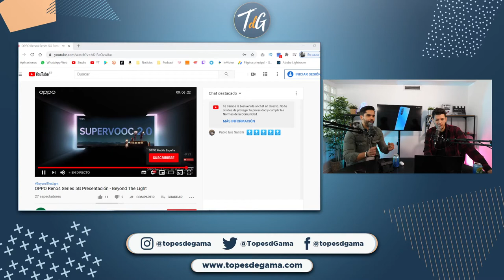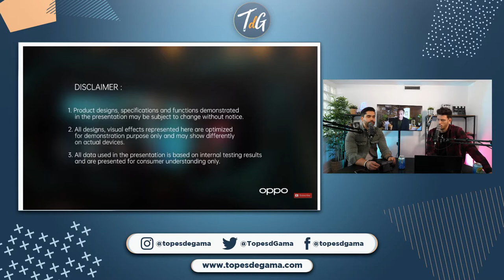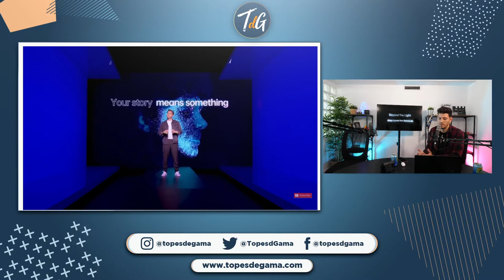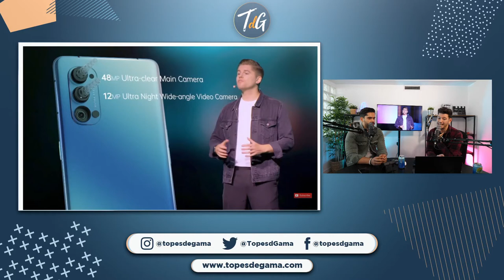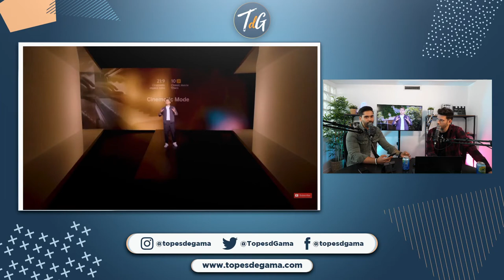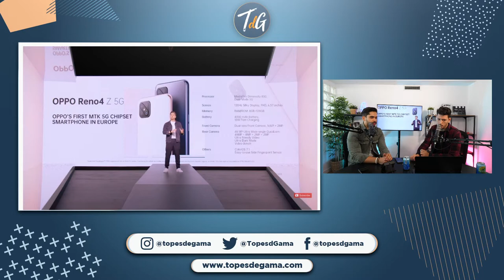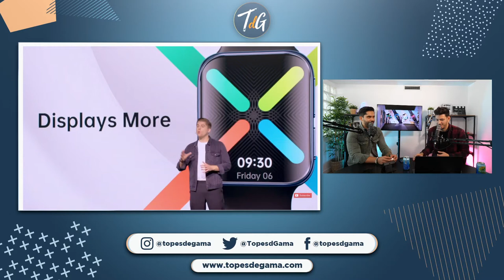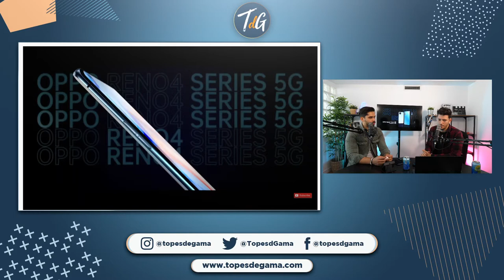Oppo RENO 4 5G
Estamos viendo en directo la nueva familia Reno 4 de Oppo.